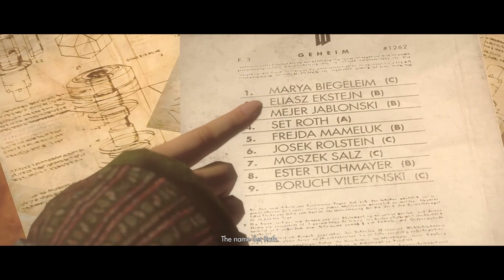RIOT! | Wolfenstein: The New Order - Part 5